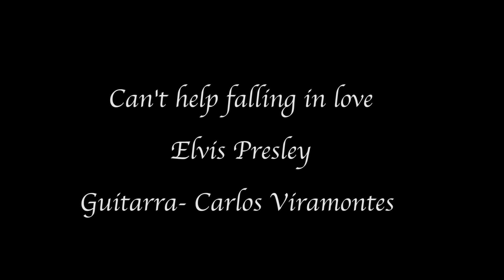Can't help falling in love/Elvis Presley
Hola amigos en esta ocasión les comparto este video interpretando esta maravillosa canción que es parte de la literatura universal de la música.

Cualquier aportación será de gran ayuda para seguir realizando este proyecto

Para cualquier duda házmelo saber en los comentarios o bien sígueme en mis redes y NO OLVIDES SUSCRIBIRTE A MI CANAL y activar las notificaciones para tener acceso a las clases a la brevedad, recuerda "La técnica debe estar al servicio de la música".

Agradezco el apoyo de la empresa "Cuerdas y accesorios ENCORDANDO" por hacerme parte de su lista de SQUAD ARTIST ARMY, aquí el link de su pagina: